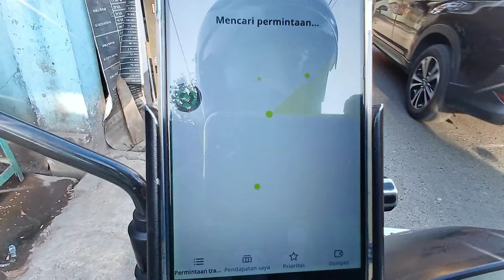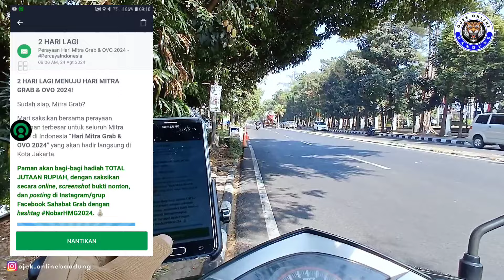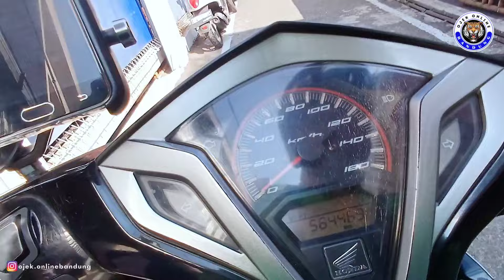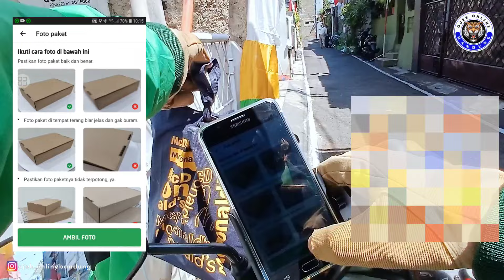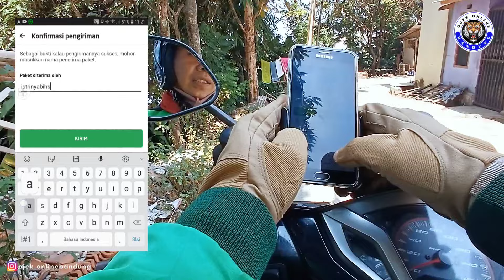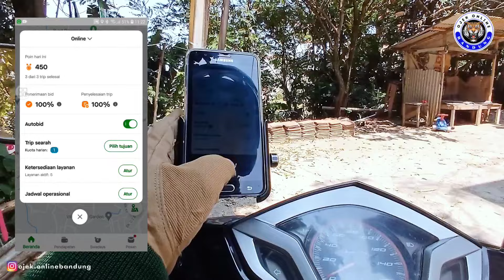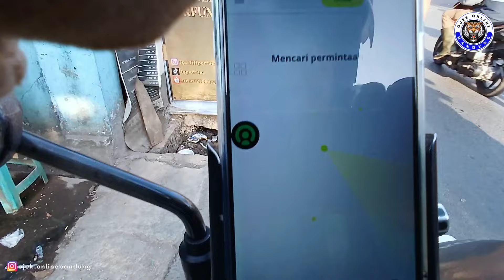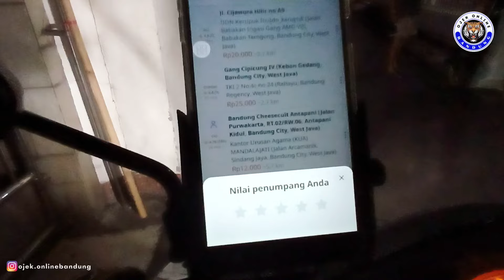INDRIVE CARI ORDERAN PAKAI RADAR, TAMPILAN INDRIVE TERBARU 2024|Ojek Online Bandung